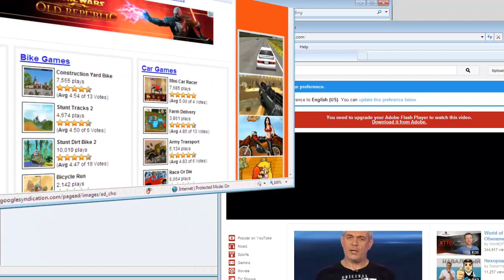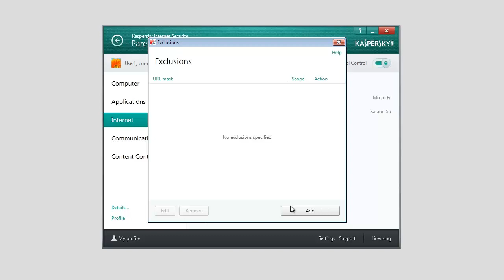How to configure Parental Control for websites in Kaspersky Internet Security 2014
Protect your kid from age-inappropriate content on the Web. The Parental Control component in Kaspersky Internet Security 2014 allows you to block children's access to certain addresses and website categories.